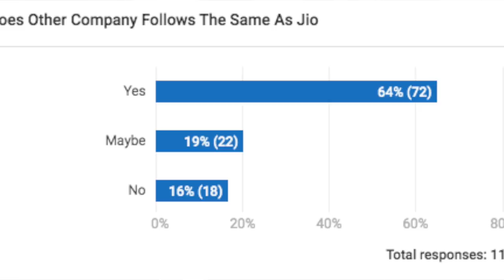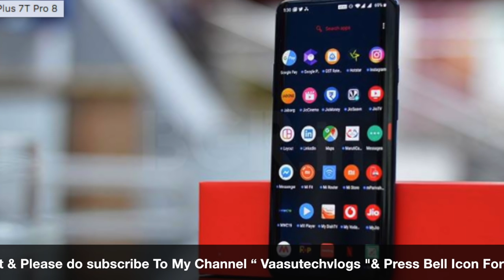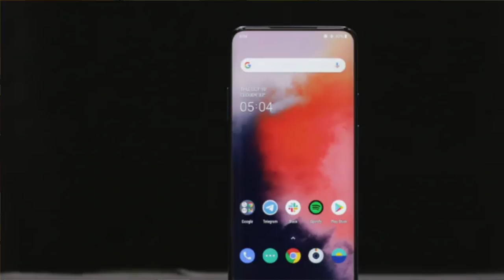Technews EP 190 Honor Smart Tvs,Mi Note 10 Flagship Phone,Jio Free Calls,|| In Telugu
In This Video, I Am Going To Explain About Technews EP 190 Honor Smart Tvs,Mi Note 10 Flagship Phone,Jio Free Calls,|| In Telugu ||

43inc 4k.
50inc 4K.